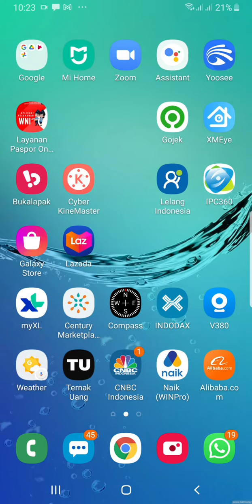GOOGLE EARTH TO MY HOUSE